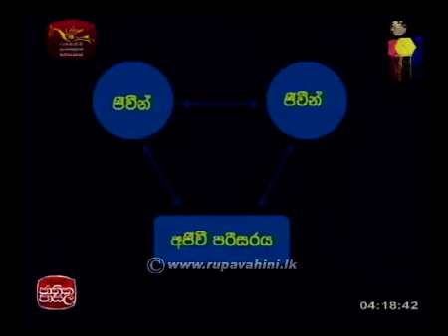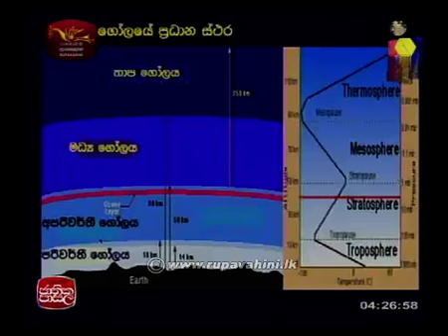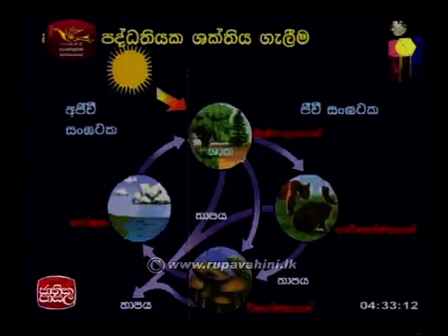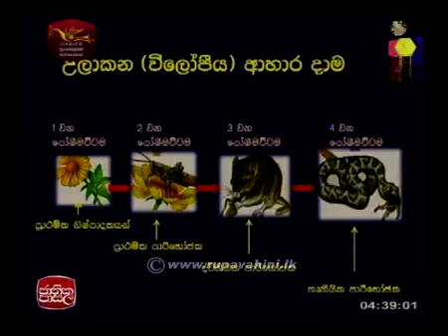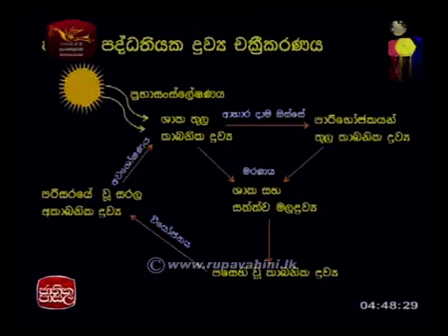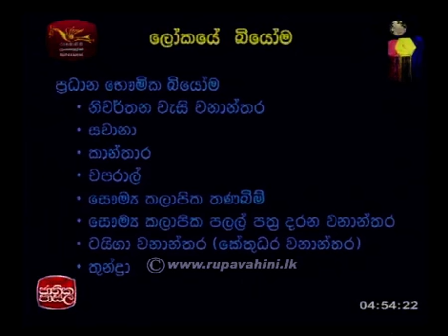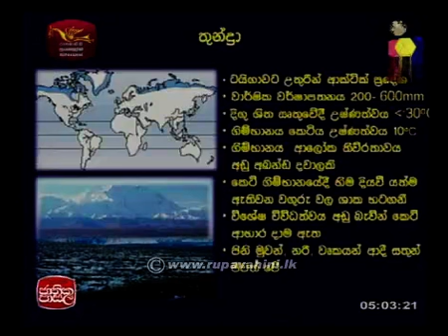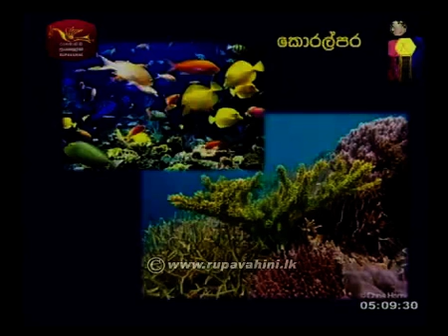Jathika Pasala AL Biology 2015 Lesson 9